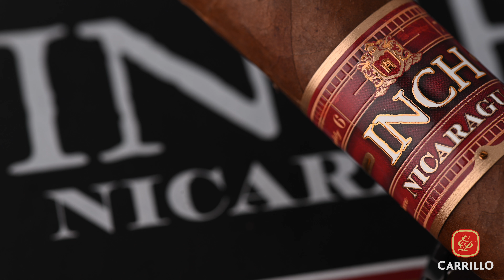Burn & Learn 3 - E.P. Carrillo making cigars in Plasencia's factory!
INCH Nicaragua by E.P. Carrillo is the Quintessential Big Ring Gauge Cigar.

Made at Plasencia Cigars S.A. in Estelí, Nicaragua, Ernesto Perez-Carrillo designed them always to be large and nothing but large. Nicaragua’s reputation is the result of the remarkable climate and soil of the three main tobacco growing areas in the country – Esteli, Condega, and Jalapa. Each region plays an integral role in the formation of Ernesto’s unique blends.

“The amount of tobacco and the quality of tobacco is what makes it so unique,” said cigarmaker Ernesto Perez-Carrillo.

Staying true to the family’s ideals of consistency, tradition, and passion for perfection, the INCH Nicaragua has a robust and peppery character with a prominent, almost caramel sweetness that balances the spice. Made with 100% pure Nicaraguan tobacco, the INCH Nicaragua is rolled for those who like all Nicaraguan cigars. The wrapper, filler and binder are all Nicaraguan.

“Most of the cigar world credits Ernesto Perez-Carrillo with bringing the big ring gauge cigars to the industry,” said Lissette Perez-Carrillo.

The INCH line hit the cigar market in 2012 and is one of the best-selling lines from E.P. Carrillo.

Inch Nicaragua, released in 2022, is available in three sizes: The No. 60, at 5 7/8 inches long by 60 ring; No. 62, at 5 by 62; and No. 64, at 6 1/8 by 64.